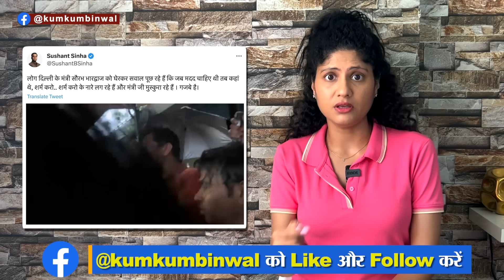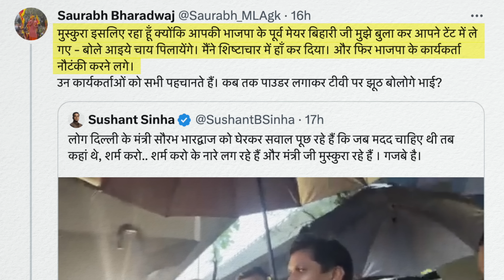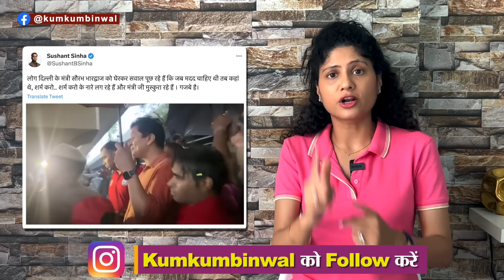Sushant Sinha की बोलती बंद! Aap Minister Saurabh Bhardwaj ने पोल खोल दी! Godi Media | Kumkum Binwal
Sushant Sinha, anchor of Times now Navbharat's show News ki Paathshala, tweeted a video of Aam Aadmi Party MLA and minister Saurabh Bhardwaj. In this video, Sushant Sinha claimed that in front of Saurabh Bhardwaj, people are raising slogans of shame and Saurabh is laughing. Responding Sushant, Saurabh Bhardwaj replied to Sushant Sinha by posting the reality of this video on Twitter. Kumkum Binwal analysis.